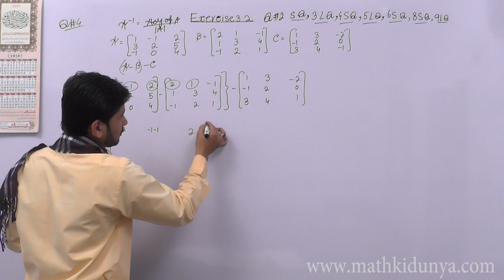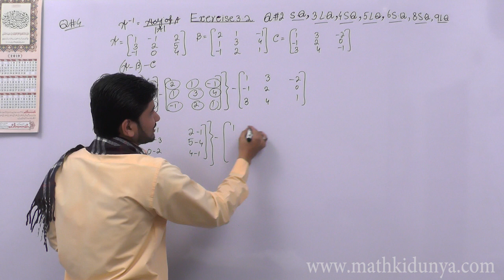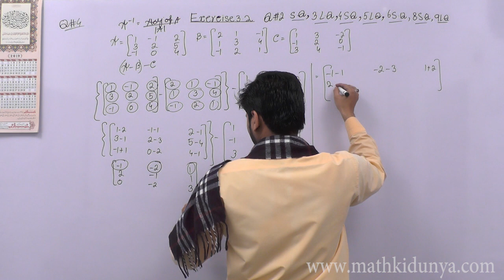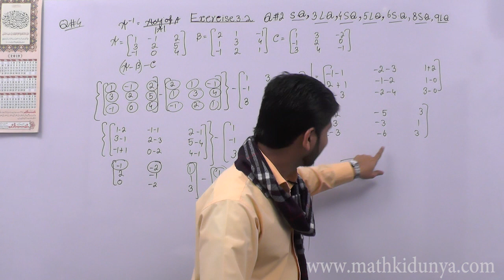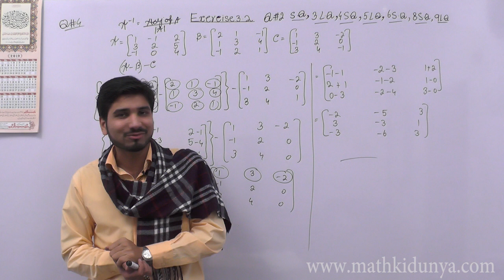FSC Math book 1 ch 3,Lecture 3,Exercise 3.2 Question No 4 Math Chapter 3 Matrices